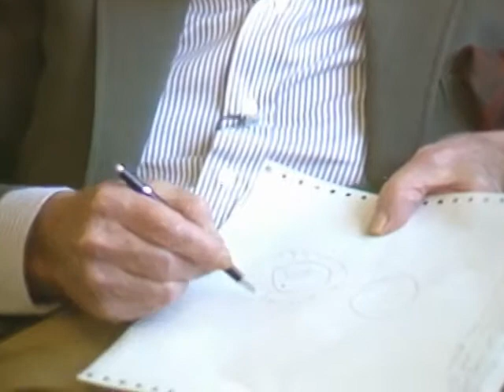Arthur Young: Casual discussion with Arthur Bloch: Part 4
The Torus, Vortices, Topology, 4-color problem, The Whole/Hole

Recorded January 14, 1983. Raw footage.
A wide-ranging, very casual and unedited interview.  This was intended to be excerpted in a later piece.